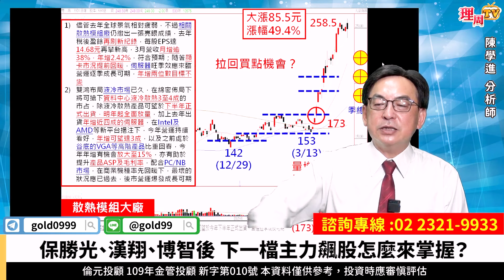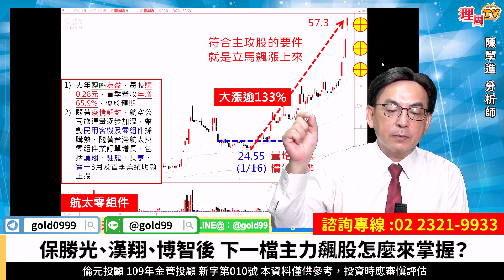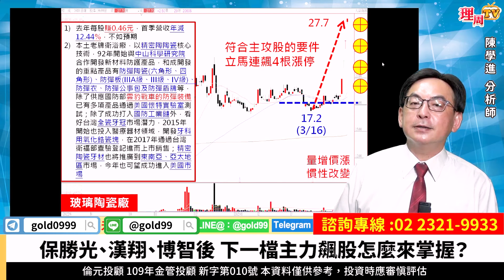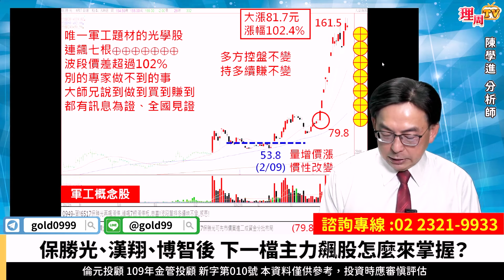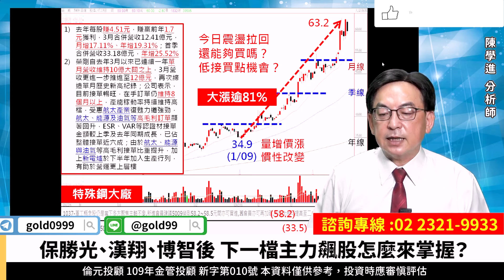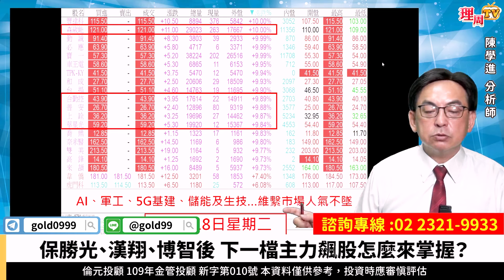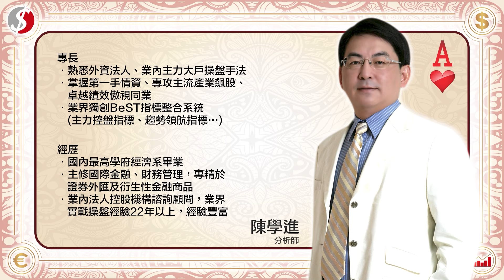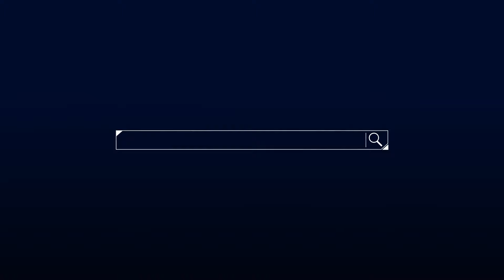理周TV-20230418盤後-陳學進 飆股鑫天地／保勝光、漢翔、博智後 下一檔主力飆股怎麼來掌握？